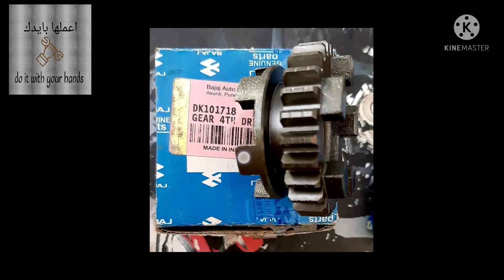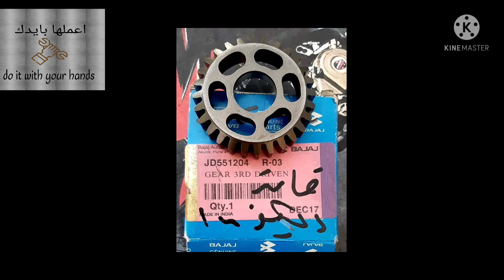ليه الجنزير لازم يبقي مرخي مش مشدود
مخاطر شد الجنزير
مدخلش نفسك في عمره
شد الجنزير بنفسك
bajaj boxer